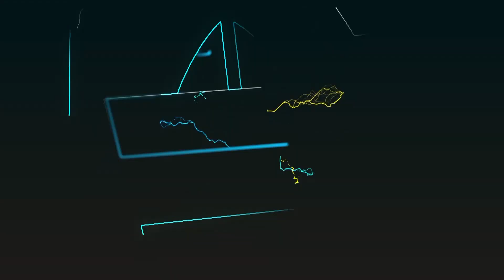LIVE: VUGU VUGU LA MACHINGA LAIBUKA MWANZA , WASIMAMISHA SHUGHULI KWA MUDA